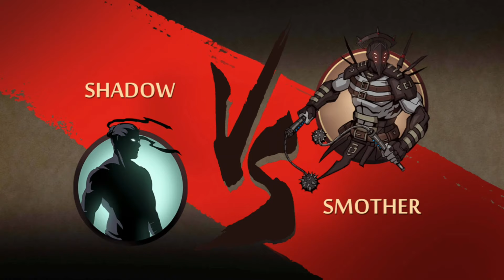Shadow Fight 2 Full Gameplay Walkthrough | Complete All Tournament, Challenge & TITAN - Bodyguards.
and more.

Shadow Fight 2 is a 2D fighting game that turns you into Shadow, a warrior who arms himself with loads of different weapons to try to defeat all the enemies in his path.

During the Shadow Fight 2 adventure, you'll face off against all sorts of enemies, each with its own look, shape, and behavior. You'll come across very aggressive opponents who continuously assault you as well as others who'll know how to anticipate your mistakes.

Although you can fight barehanded using just your legs and fists to attack your enemy, in Shadow Fight 2 you can also buy and use dozens of different weapons and spells. Swords, axes, truncheons, fire spells... everything's game when it comes to winning a battle.

The battle system for Shadow Fight 2 differs quite a bit from that of most 2D fighting games. To control Shadow, your hero, use the directional joystick. Plus, depending on where the joystick is located when you press the attack button, you'll do different movements.

Shadow Fight 2 is a 2D fighting game with fantastic graphics. Both its aesthetics and character animations stand out. The enormous number of enemies and weapons also gives loads of variety to the game.

The best fighting series on mobile has returned and become even more SPECIAL - Shadow Fight 2 Special Edition!!

Now it's your turn to meet Titan in person and put an end to his terror. Walk through the Gates of Shadows into the dangerous world full of memorable fights and brave heroes. These lands are waiting for a risky adventurer to appear and save them from the oppression of a sinister invader from another dimension! Discover a thrilling mix of two world's most popular game genres - Fighting & RPG. Gather a huge arsenal of lethal weapons, combine your gear and upgrade dozens of skills and moves!
The world of the Gates of Shadows is under the oppressive rule of Titan and for the longest time, it has been waiting for a brave warrior to help achieve freedom. As the main hero of the game, the world’s bright future now rests in your hands. In your quest to meet and defeat Titan, you will first face his other evil minions who will try to stop you from reaching him. Every hero has its humble beginnings and you will start as a simple, unarmed nobody who has been turned into a shadow or silhouette. As you encounter and defeat every enemy that comes your way, you will be able to equip yourself with various types of deadly weapons and armor.

The game takes you back to the life story of Sensei, who has mentored the protagonist of its predecessor game Shadow Fight 2. In this installment, players are taken back to the life of a younger Sensei as he goes on an action-packed journey where he meets different people, win hard-fought battles, and uncover half-truths from his most trusted companions. Sensei’s backstory is titled “Old Wounds”  and can be unlocked after players win 3 tournaments in the game’s first 6 acts.